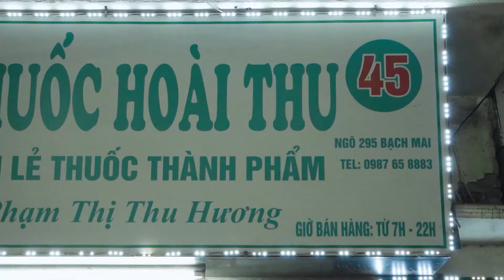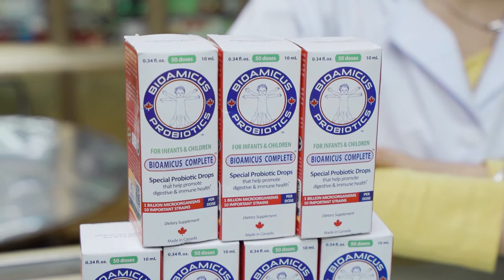Nhà thuốc Hoài Thu đánh giá về men vi sinh 10 chủng BioAmicus Complete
Với công thức 10 chủng lợi khuẩn đầu tiên trên thế giới giúp bé ăn ngon, hấp thu tối đa dinh dưỡng từ thức ăn.
Đặc biệt, BioAmicus còn tăng cường khả năng ức chế mầm bệnh gấp nhiều lần men vi sinh chỉ chứa 1 chủng lợi khuẩn thông thường. Nhờ vậy, giúp bé tránh được các bệnh tiêu hóa như tiêu chảy, táo bón, phân sống...
Hàng triệu bà mẹ tại hơn 30 quốc gia trên thế giới đã lựa chọn BioAmicus cho bé, còn mẹ thì sao?